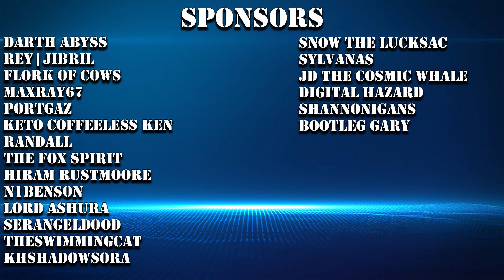[Epic Seven] Imagine This Still Being A Thing In 2020 SMDH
Imagine Taking This Video Seriously in 2020 XD